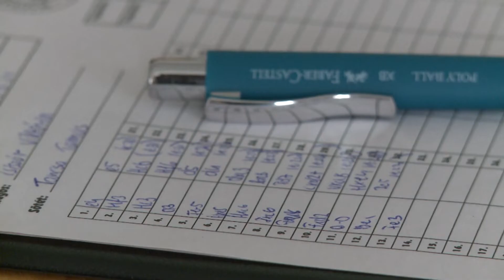Rangadót nyert és az első helyre lépett az ASE a sakk NB I-ben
6 és fél, 5 és félre győzött az Atomerőmű SE sakkcsapata az NB I csúcsrangadóján, hazai környezetben a DVTK ellen, így a tabella első helyére lépett. Az NB I/B-ben szereplő ASE II. ugyanilyen arányban vereséget szenvedett a Komlótól, a Charousek csoportban a piros kékek a 6. helyen állnak a tabellán.